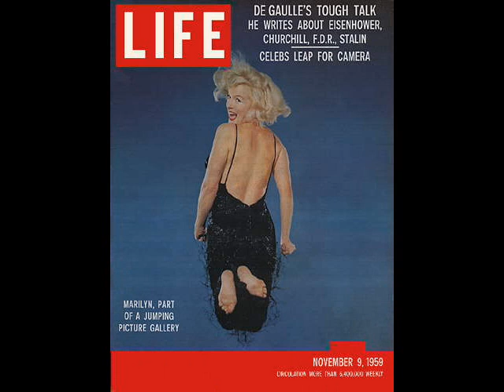All My Loving -- Marilyn Video